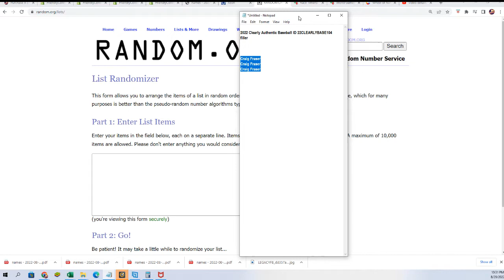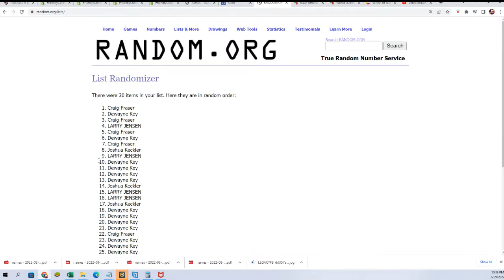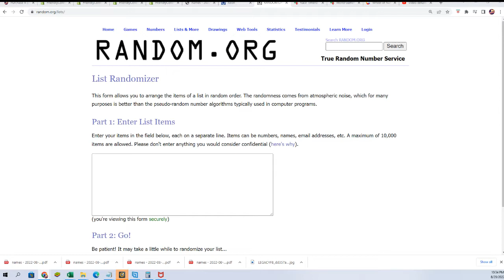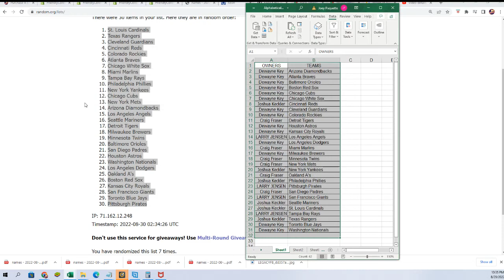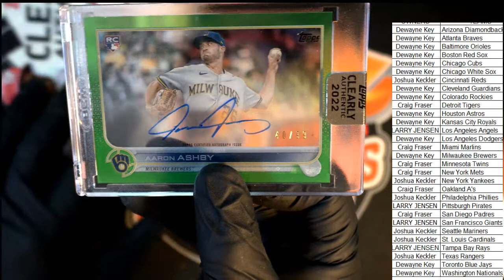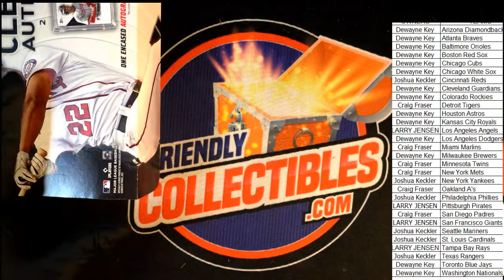2022 Clearly Authentic Baseball ID 22CLEARLYBASE104